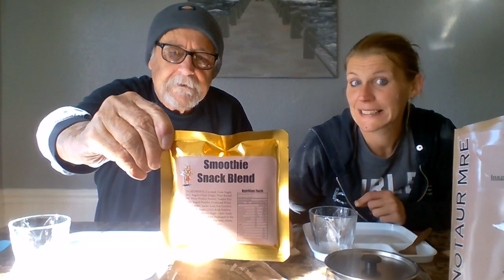Minotaur EXTREME Breakfast Ration REVIEW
(This was filmed before we packed). Check out the Veteran and the Blonde (plus Toby) review the Minotaur EXTREME Breakfast Ration. We only ate some of the components, but LOVED almost everything.